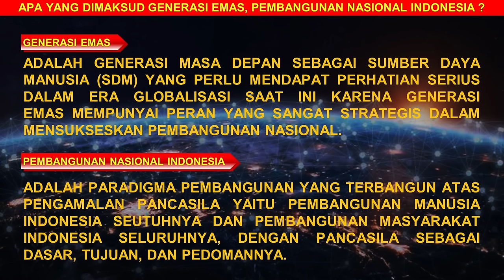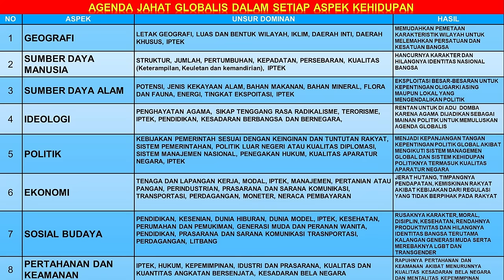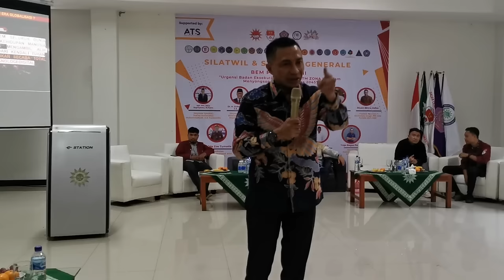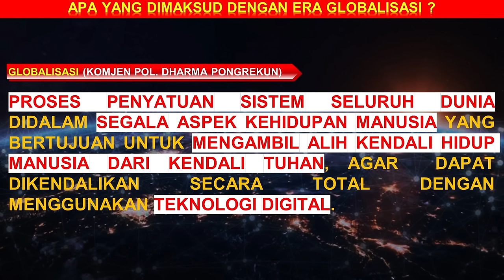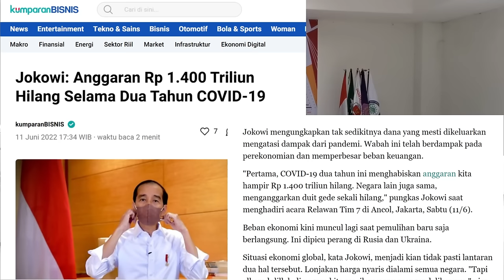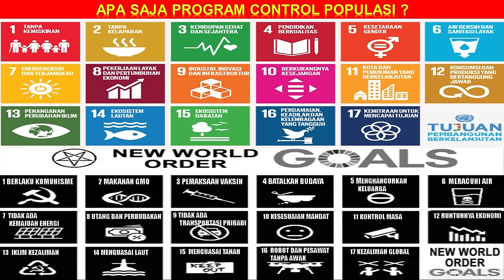AGENDA TERSEMBUNYI MENYONGSONG INDONESIA EMAS 2045 - KOMJEN POL. DHARMA PONGREKUN, 15 SEPTEMBER 2023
Wahai generasi muda penerus perjuangan bangsa, waspadalah terhadap agenda tersembunyi dalam menyongsong Indonesia emas 2045, karena itu merupakan agenda tersembunyi rezim internasional dalam mengambil kedaulatan negara secara TSM dan akan mengancam keselamatan rakyat bahkan jiwa keluarga kita semua.